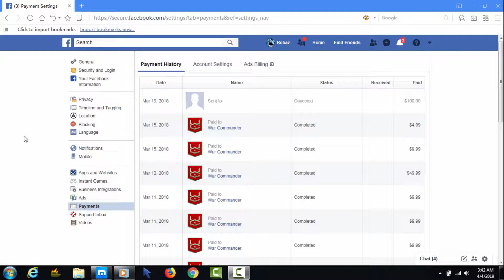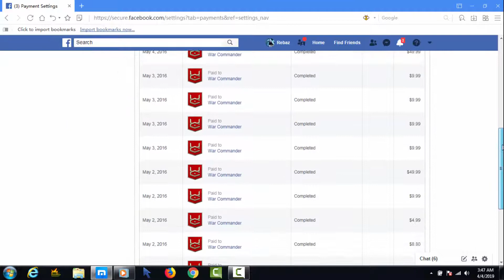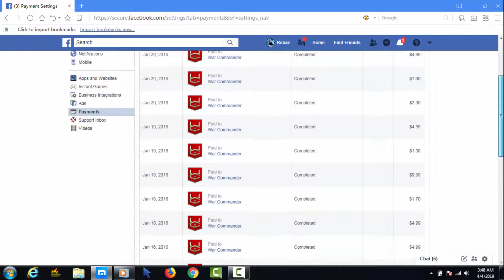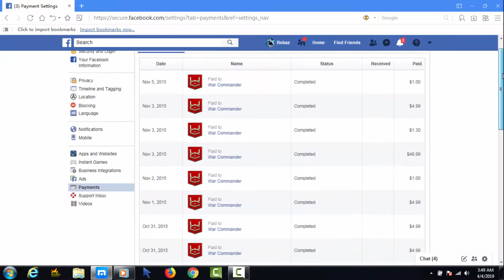My Warcommander Payments Histroy 2015 to 2018 (Feeding Kixeye)